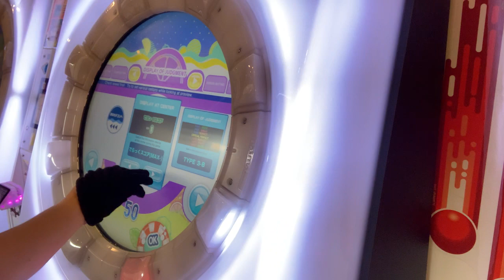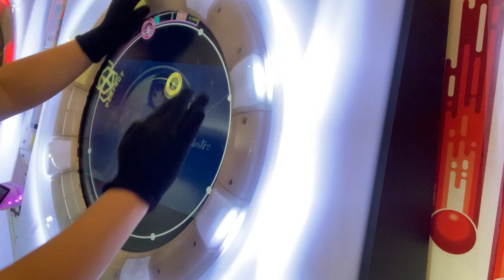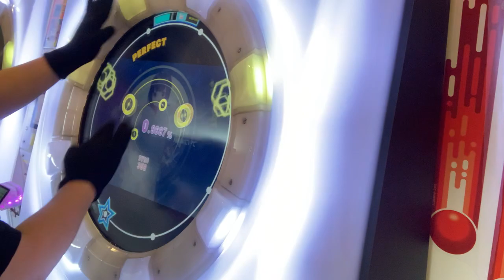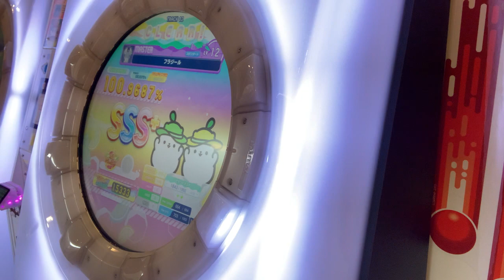[maimai] Fragile AP